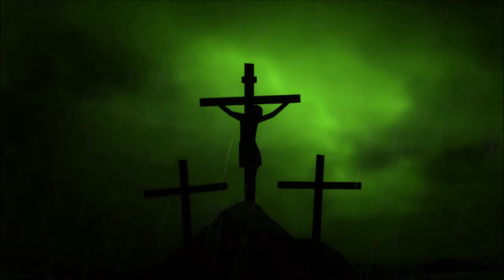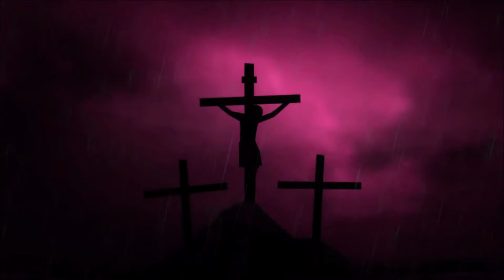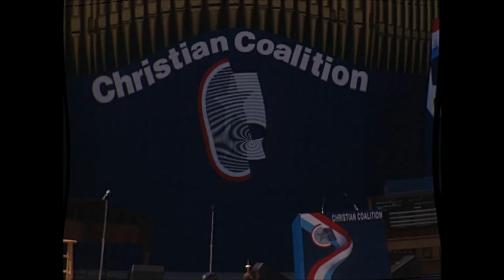CHRISTIAN COALITION - "Man Is A Trinity"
Vince Baak  (GER) - audio traffic control
John Enlow (USA) - electric guitar
Mike Fuchs (CAN) - sampling

Recorded between Dec. 2018 - Apr. 2019